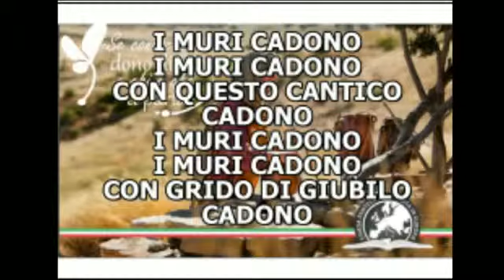EL AMOR DE JESUS. PREDICA PASTOR PIETRO.. CONVENCIÓN IPUE ITALIA